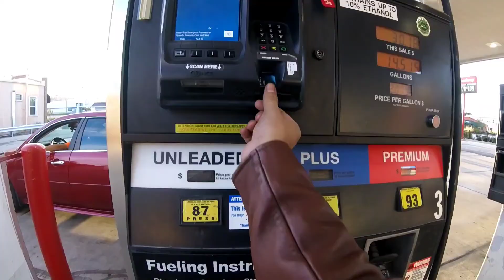Cafe Racer Sunday's 001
The crew goes cruising around Milwaukee.

Musician: Jeff Kaale